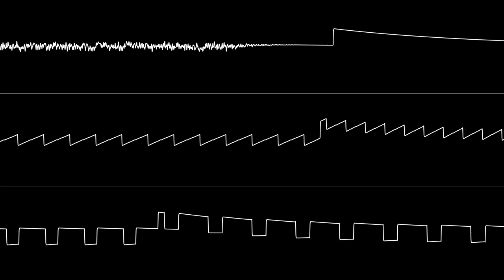Mitch & Dane - “In Your Bed” (C64) [Oscilloscope View]